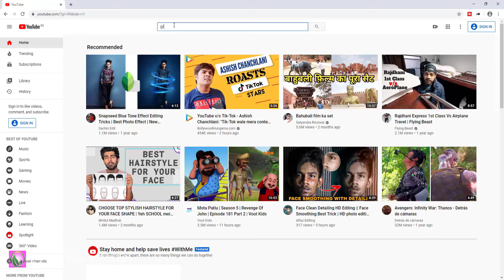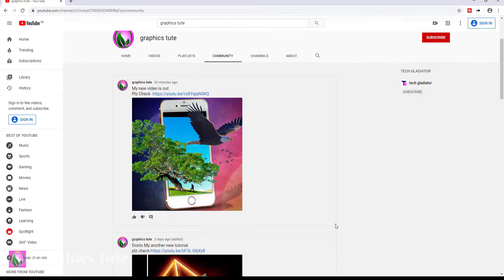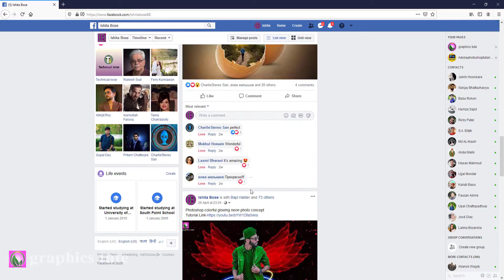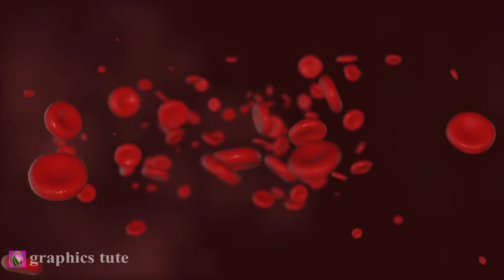We Shall Over Come - Covid -19 Short Film - Pray For Earth - graphics tute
Project Name-"We Shall Over Come - Covid -19 Short Film - Pray For Earth - graphics tute"